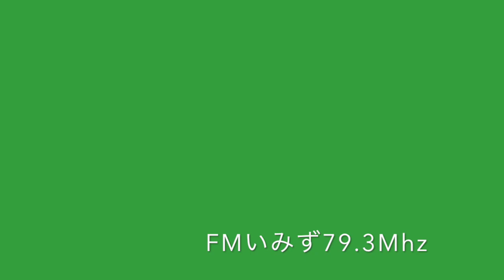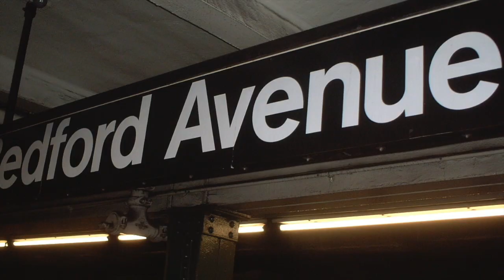アペラッチャコパラダイス Apellachako公開リハーサル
ラジオ局FMいみず７９.３Mhzで毎週月曜pm7:00からの音楽番組。
パーソナリティは富山を中心に活動するインストバンドAPELLACHAKOのSASUKEとロケットまきのがお送りするラジオ番組。毎回生演奏をやってます。

2013年6月24日

本日の特別企画   APELLACHAKO公開リハーサル前半はヤマダベンと谷中秀治が１月の氷見の海で体験したミソギのお話。

出演

サスケ  ロケットまきの 谷中秀治 ヤマダベン